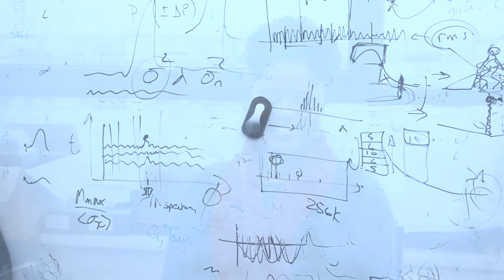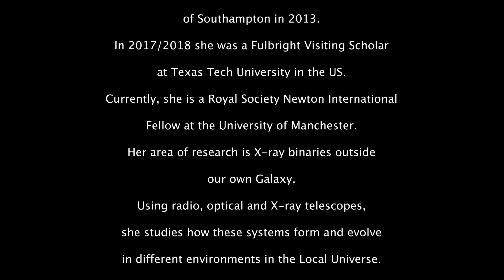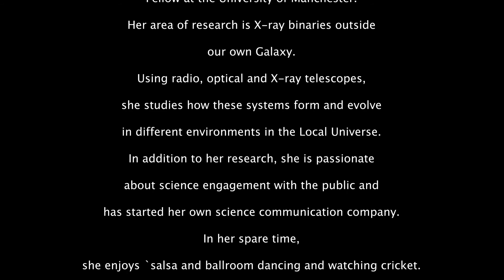The Making of a Physicist - Dr Tana Joseph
The Making of a Physicist is a series of short films giving women physicists at different points in their career, the space to tell their story.

The films, created by artist Miranda Creswell and Professor Ashleigh Griffin (Department of Zoology, University of Oxford), are commissioned by the Cavendish Laboratory, Department of Physics, University of Cambridge.

More films in this series are available on the Cavendish YouTube channel, including with:
- Dr Carmen Palacios-Berraquero (CEO of Nu Quantum);
- Dr Maria Ubiali (Lecturer in the Department of Applied Mathematics and Theoretical Physics at the University of Cambridge);
- Professor Val Gibson (Head of the High Energy Physics Group at the Cavendish Laboratory, University of Cambridge).